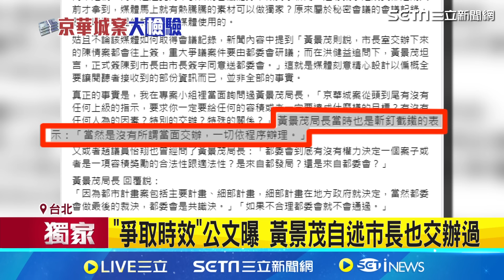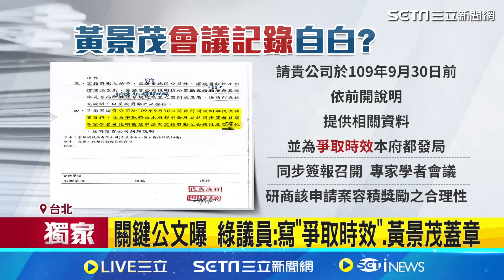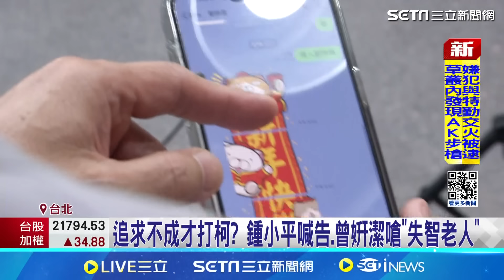續追京華城案金流破口！北檢今再傳喚1證人 沈慶京律師聲請具保停押 北院最快今裁定 鍾小平赴北檢提告曾姸潔.詹江村｜三立新聞網 SETN.com